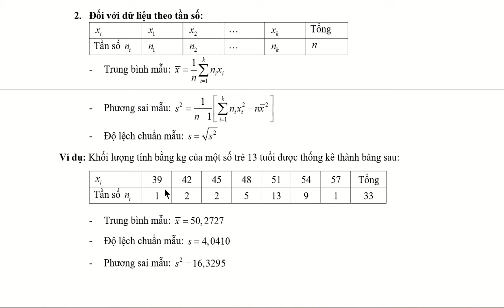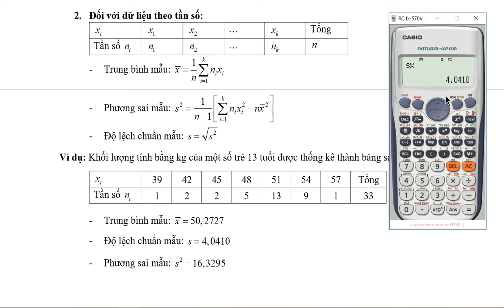Tính giá trị trung bình mẫu và độ lệch chuẩn mẫu bằng máy tính fx-580 và 570es phần 2